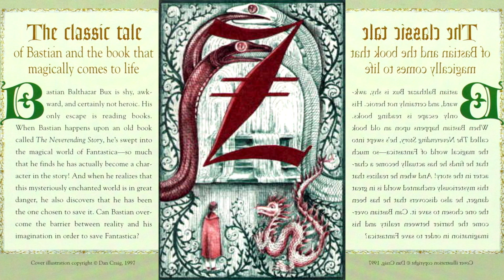Z). ✨🖤💧THE WATER OF LIFE💧🤍✨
With some luck, you may bring back some Water of Life from Fantastica...